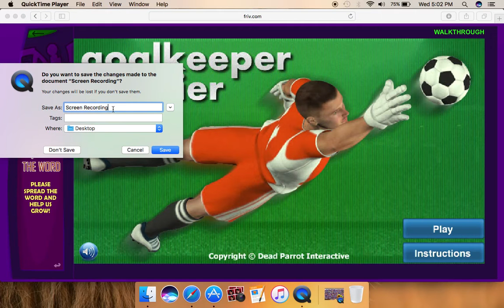friv soccer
hi Tristan here hope you like my video i am playing friv if you want to check our go